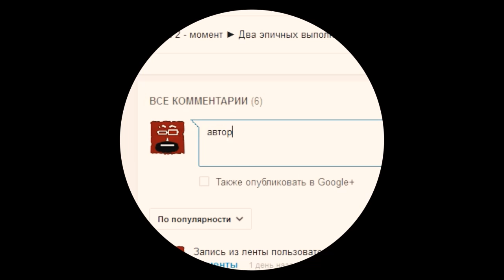Dota 2. Witch Doctor + Dagon (зачем?)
Dota 2.
Witch Doctor +
Dagon (зачем?)